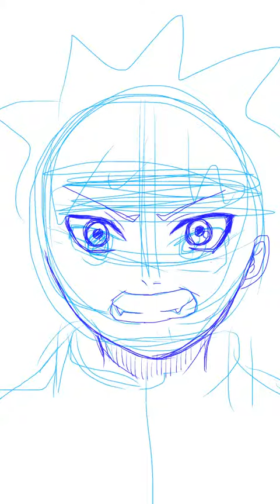ナルト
「サスケは必ず連れ戻すってばよ」